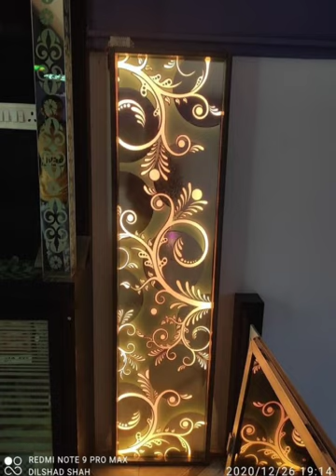100+ New Luxurious partition wall designs